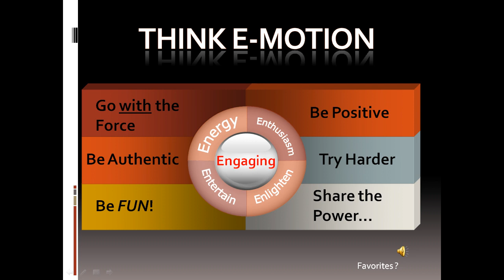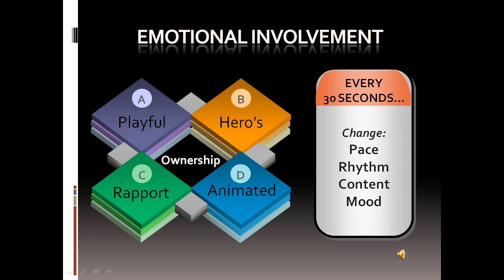#7 Barbara Seagram Teaches Bridge: Dramatic Story Telling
2010 American Bridge Teachers Association conference at New Orleans, presentation by Michael Nistler from BridgeHands discusses
Featuring Barbara Seagram using emotion and dramatic story telling to teach student
Think e-Motion: Engaging content: Energy, Enthusiasm, Enlighten, Entertain - Be positive, Try harder, Share the power, Go with the force, Be authentic, Be fun!
Emotional Involvement: Playful, Student heros, Animated teaching, Build rapport - Every 30 seconds: change pace, rhythm, content mood (one of the above)